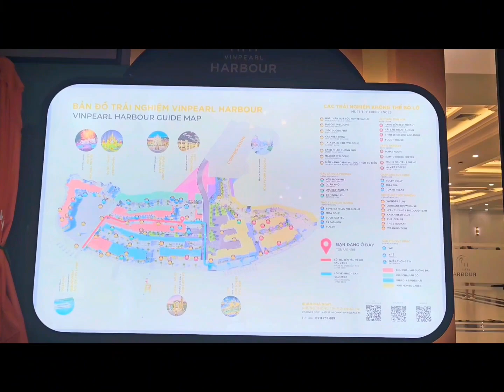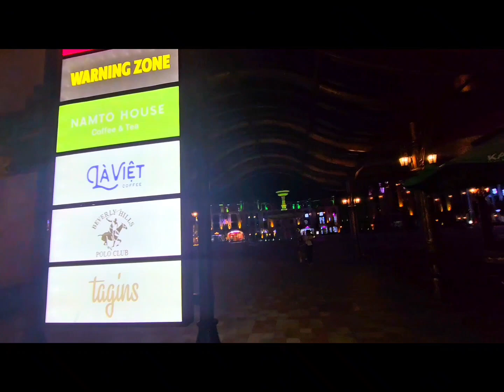Trải nghiệm lần đầu tại Vinpearl Harbours Nha Trang 2024